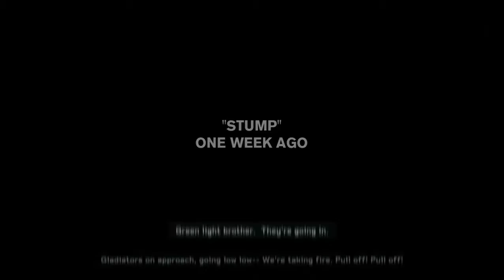Medal of Honor: Warfighter GamePlay - Mission: Stump